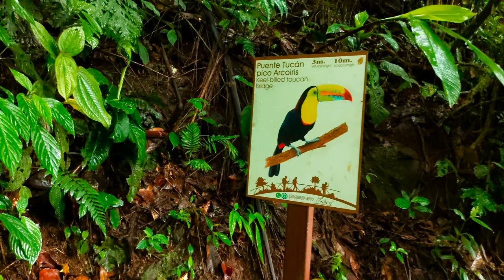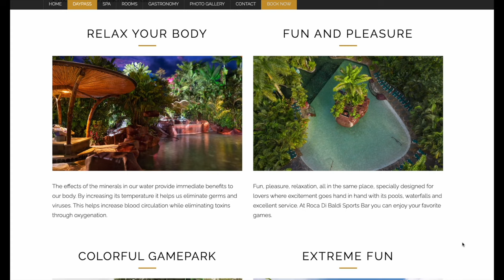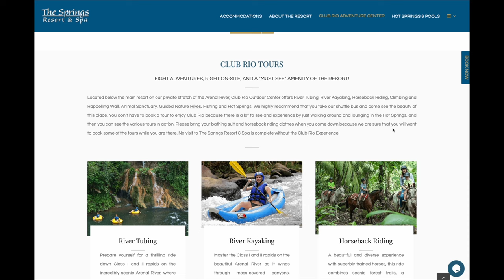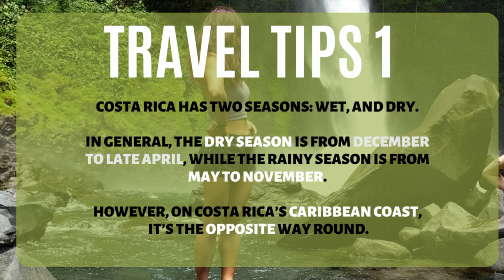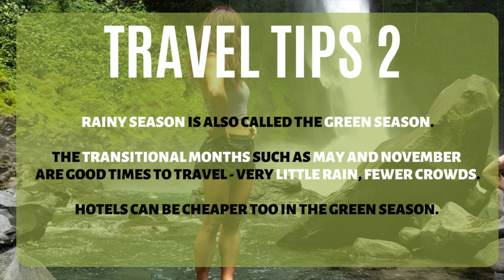Best 10 Things To Do in Costa Rica & Travel Tips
Costa Rica is becoming a popular travel destination. When i joined my girlfriend on an impromptu trip to Costa Rica, I didn't have any expectations. I just needed a trip. But I went on to have the MOST amazing vacation of my life, and I will definitely plan a future one with my family!

Why is that? Why should you go there? While, this beautiful Central American nation is filled with beautiful rainforests, beaches, river valleys, wildlife as well as restaurants, bars, high end resorts, and adventure activities, there's literally something for everyone.

And if you need a reason to go, or need a little convincing for your travel partner, keep on watching (and share the video), here are 10 amazing reasons / places to visit / things to do in Costa Rica. In the end, I'll also include some travel tips; if you find inspiration in the video, please like it! Thank you.